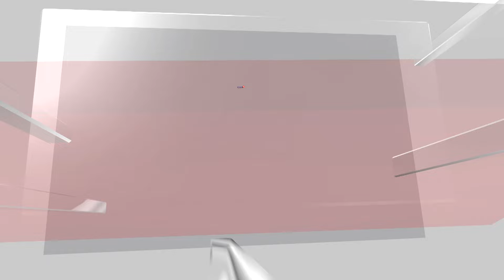Manipur Unrest | Curfew Relaxed In Imphal Valley Districts, Residents Rush To Buy Essentials | N18V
With no major incident reported from any of the districts in Manipur, curfew was relaxed in four Imphal Valley districts on Wednesday and the suspension on broadband internet was lifted, officials said on Tuesday.
Officials said that in view of improvement in law and order, curfew was relaxed in Imphal East and West, Thoubal and Kakching districts from 5 a.m. to 10 a.m. on Wednesday to enable the people to purchase essential items and to perform important work.